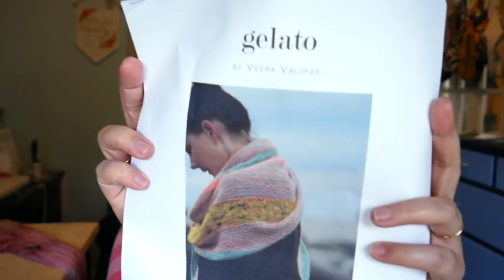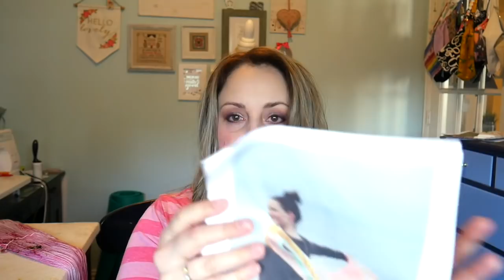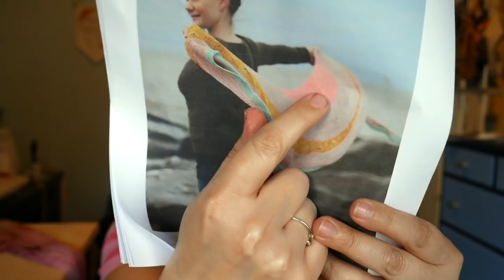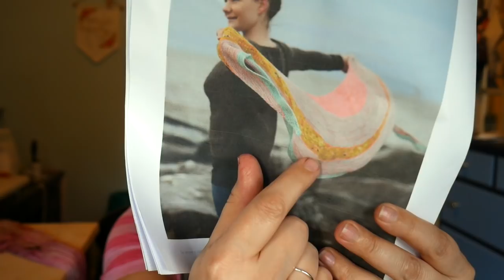Episode 139 - I just had to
Hey y'all! This week I share my WIPs...no finished objects this week! I show off one new skein of yarn that I'm excited about, and a bit of shop news. And of course, there is a winner for the getsuburban KAL. Thanks for joining me.